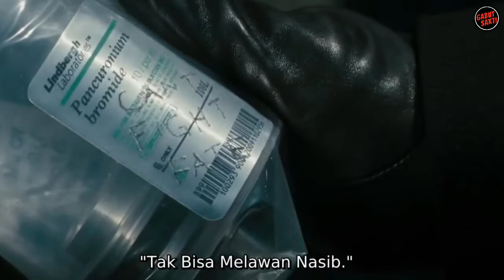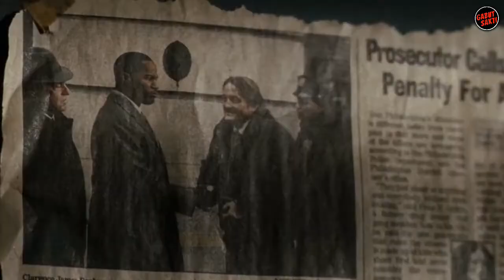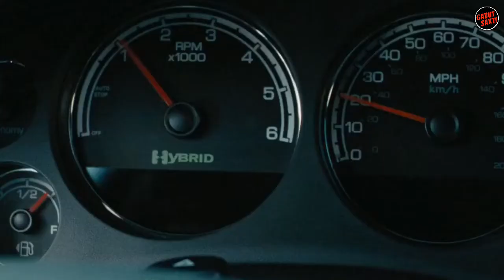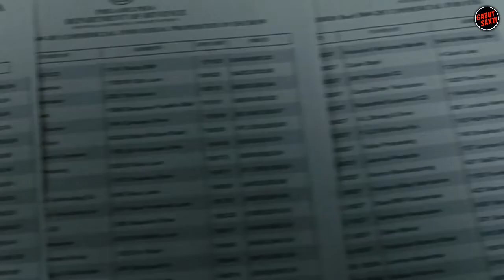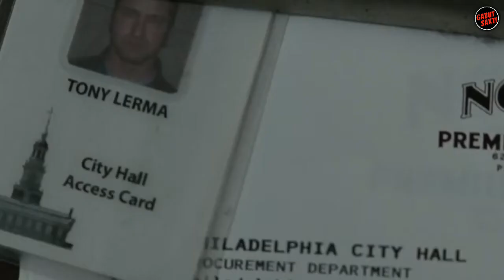MANUSIA PSIKOPET PALING BERBAHAYA | alur cerita film LAW ABIDING CITIZEN (2009)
Law Abiding Citizen adalah sebuah film laga seru Amerika Serikat tahun 2009 garapan F. Gary Gray dari skenario yang ditulis oleh Kurt Wimmer.
Mengisahkan tentang seorang pria yg menjadi korban bobroknya hukum dinegaranya.
yang mana tersangka pembunuhan istri dan anaknya tidak mendapatkan hukum yang setimpal,oleh karena itu si pria ini memberlakukan hukum rimba demi menyadarkan pemegang hukum dinegaranya.

SELAMAT MENONTON...